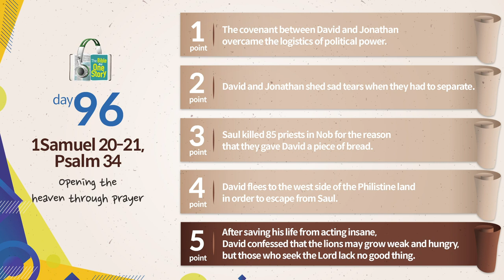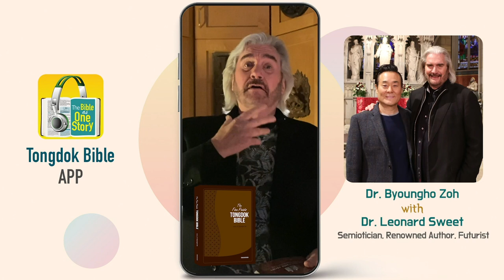Tongdok Bible | Day 96 | 1Samuel 20-21, Psalm 34 | Opening the heaven through prayer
Tongdok Bible | Day 96 (1Samuel 20-21, Psalm 34)

Opening the heaven through prayer
David, who fled to the Philistines through the land of Nob, saved his life by pretending to be insane in the face of crisis and then built up his broken self-esteem with prayer.